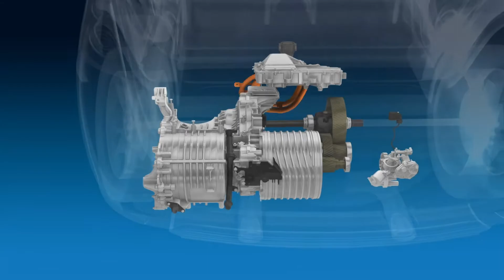Animation Showing Exploded View of ZF Electric Axle Drive (eAxle)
2018 ZF video, which appears to show the ZF EVD2 eAxle, as fitted to the rear of the Mercedes-Benz EQC EV.  Shows how the three basic systems (electric motor, inverter and reduction transmission) fit together, inside the housing.